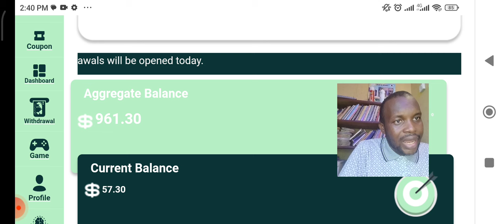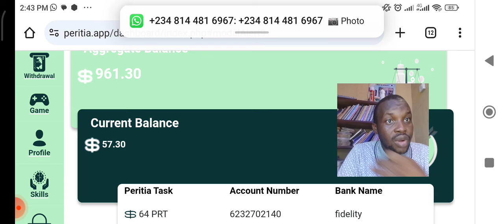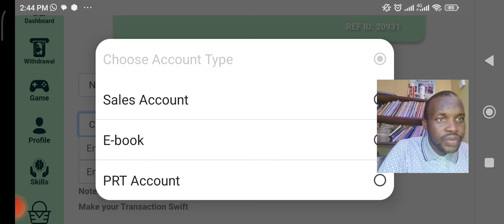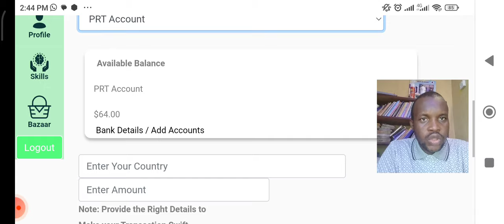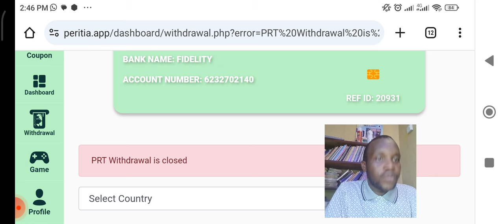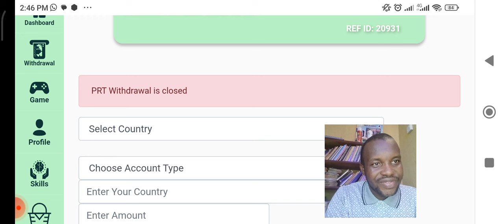HOW & WHEN TO WITHDRAW PRT EARNINGS ON PERITIA - A MUST WATCH VIDEO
To withdraw on PRT you need to have $35 dollars. Watch this video to know more.